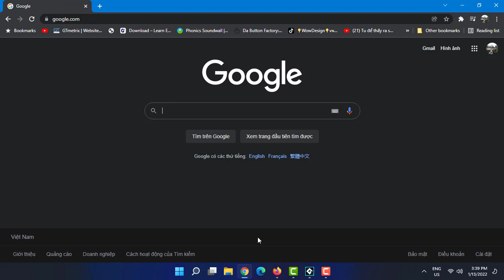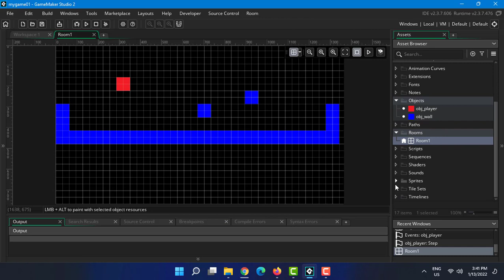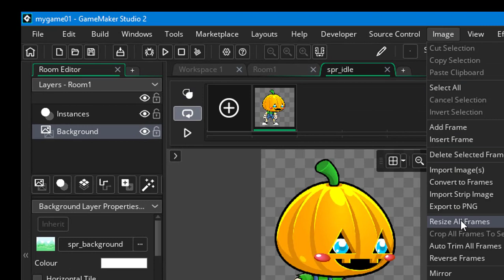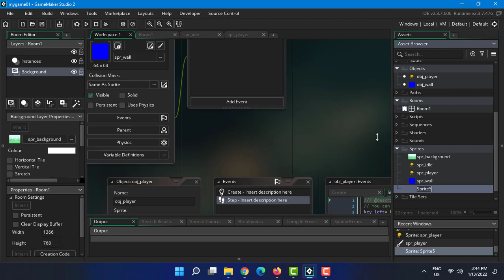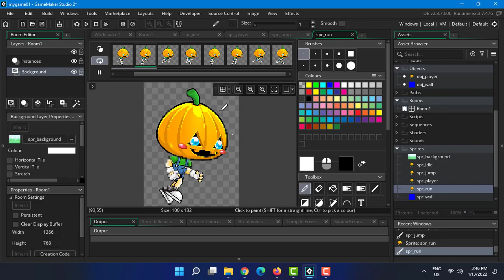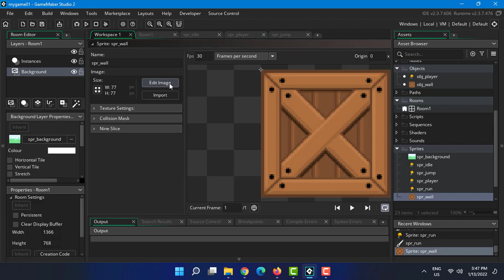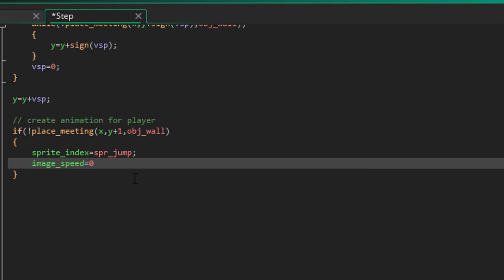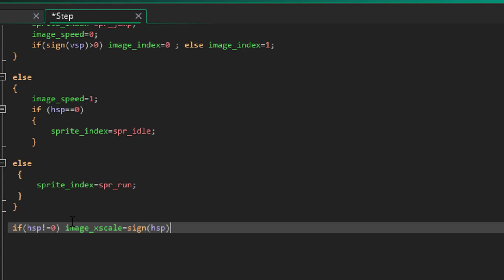Game maker 2 tutorial basic moving part 2.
In this clip show you how to create player and making animation for it using coding .
How to create sprites ,objects ,resize images ,set game background...
Player idle ,jumping ,running ...
tags:gamemaker studio 2 tutorial for beginners, gamemaker studio 2 tutorial